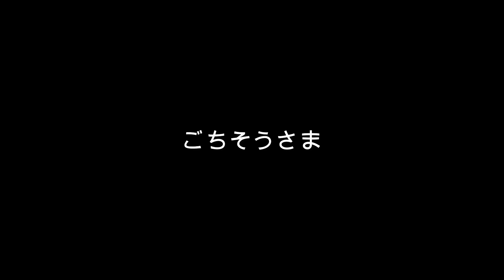『vlog』ハンターボート、というミニボートで沖釣りしてます、そんな日常、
沖縄生まれのミニボート、ハンターボートという船で
沖釣りしてます
そんな僕の釣り風景、日常を動画にしてみました

今ま観ていてくれてる視聴者様！

初めての方！
良かったら今後共よろしくお願いします

『独り言』
死んじゃだめ！生きてれば良い事がきっとあるはず！

ロッド
シマノ　グラップラー　B632

リール
シマノ　グラップラー   301HG

使用ジグ
ダイワTGベイト緑金１００g
BEAT 65g

死んじゃだめ！生きてれば良いことあるはず！